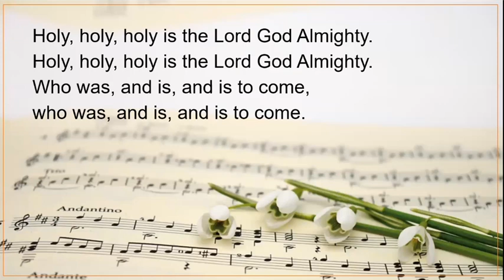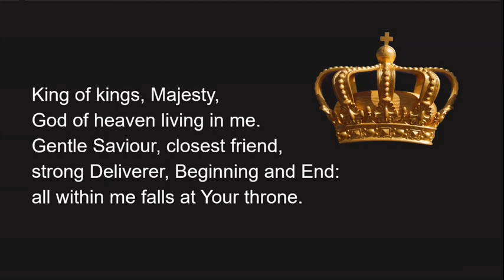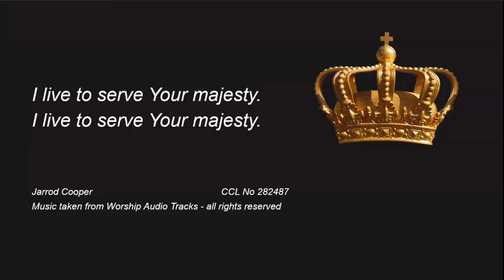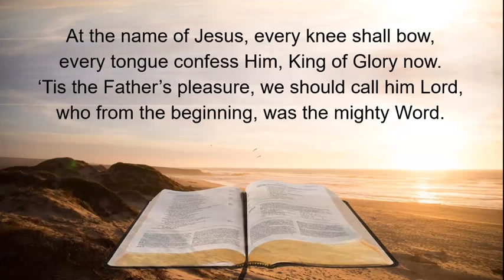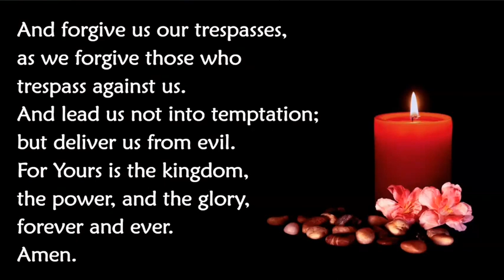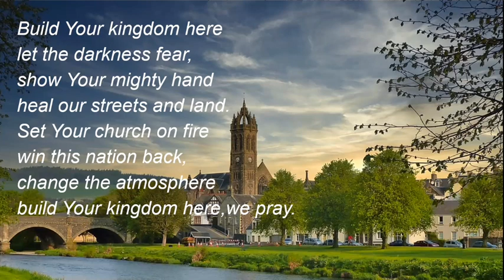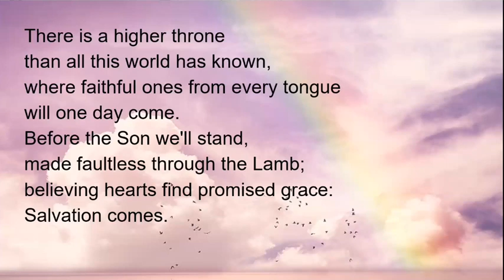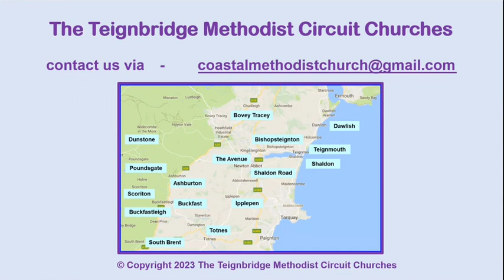Morning Worship Sunday 7th May 2023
Sharon Hurlow leads our worship on this our Coronation Weekend with the theme Pay Homage to The King